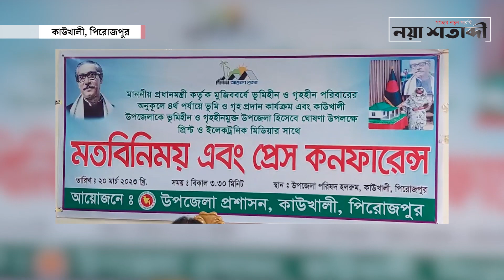ভূমিহীন ও গৃহহীন মুক্ত হতে যাচ্ছে কাউখালী উপজেলা